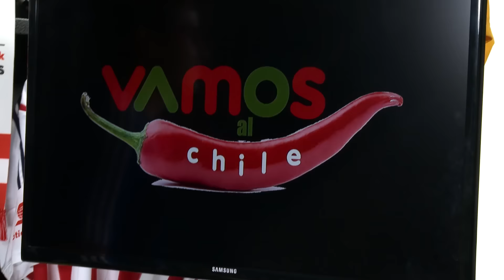Los Mejores Goles de Mortal en Vamos al Chile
A veces no basta el talento de un atleta al momento de conseguir una anotación, hay ocasiones que se juegan su integridad física para conseguir un gol, en Vamos al Chile te presentamos las cinco jugadas más espectaculares con salto mortal al momento de conseguir una anotación.

REPORTERO
Aldo Medina